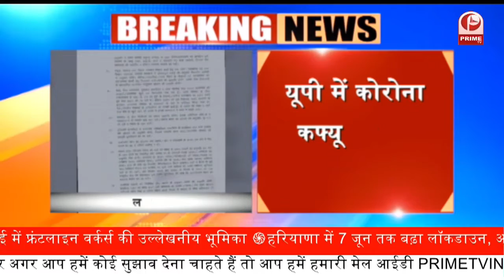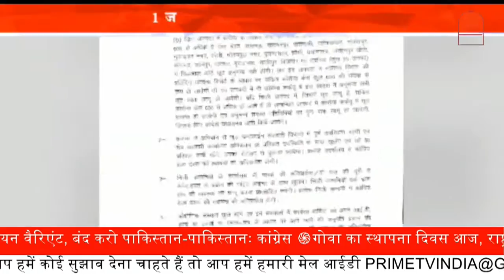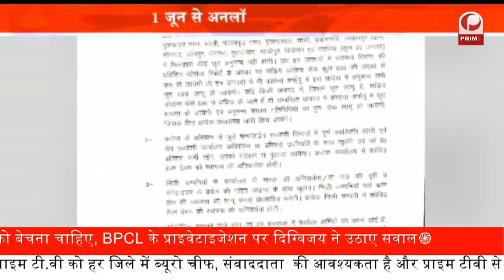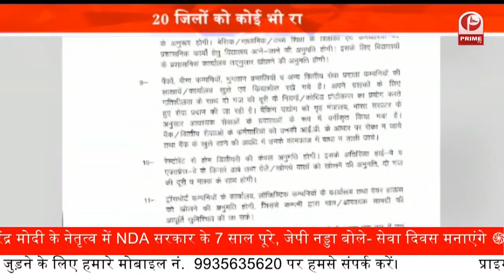UP Lockdown : 20 जिलों को कोई भी राहत नहीं || UP में Corona Curfew की नई गाइडलाइंस जारी || Prime Tv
यूपी में कोरोना कर्फ्यू की नई गाइडलाइंस जारी

1 जून से अनलॉक की प्रकिया शुरु

20 जिलों को कोई भी राहत नहीं

लखनऊ, कानपुर, गोरखपुर में कर्फ्यू जारी

600 से ज्यादा केस वाले जगहों पर राहत नहीं